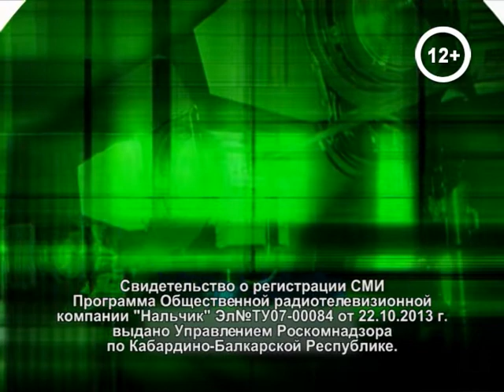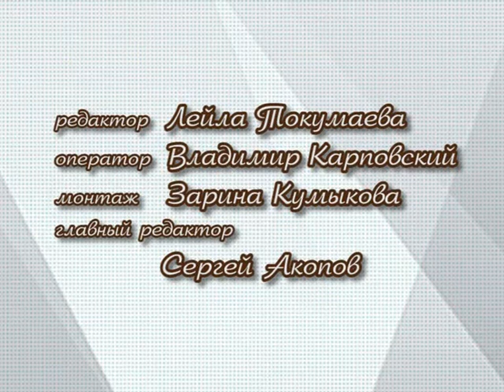Наш Кайсын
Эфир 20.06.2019